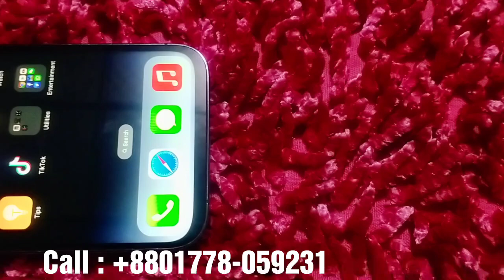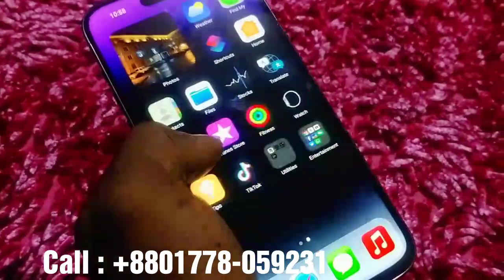এই বারের সেরা অফার ৭৫% ছাড় Appel iPhone 14 Pro Max High Supar Master Coppy 2023 Only 4500 Tk